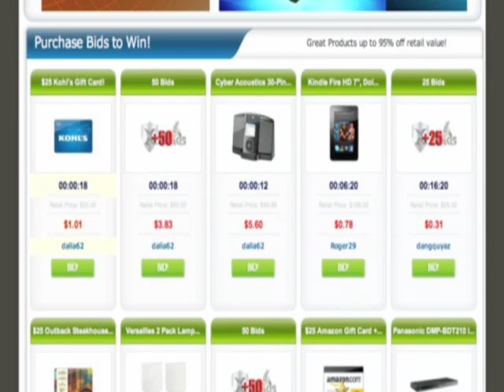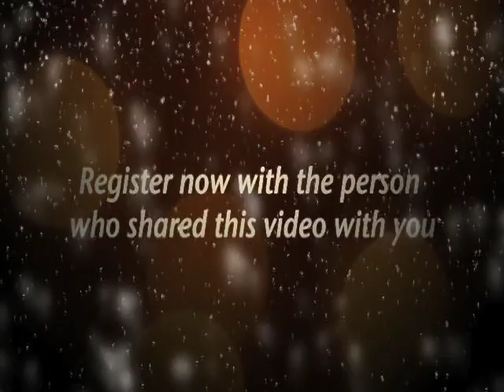XcelBids Holiday Shopping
Shop from the comfort of your couch, save time and money.  Get great deals and enjoy life like never before!